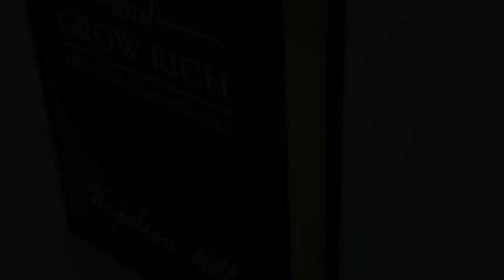READ - REMEMBER -REPEAT “THINK AND GROW RICH” last episodes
READ - REMEMBER -REPEAT “THINK AND GROW RICH” last episode

READ - REMEMBER -REPEAT “THINK AND GROW RICH”

NAPOLEON HILL

CHAPTER  15

“ This book is to be sipped and tasted “